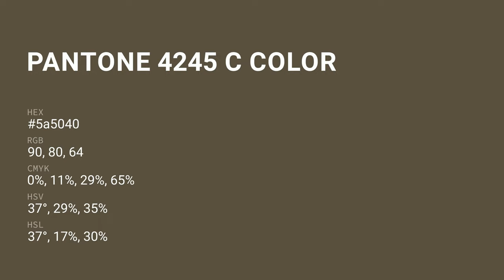color 5a5040 hex color - Brown color - Cool color 5a5040